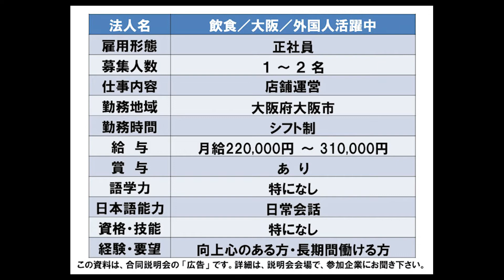【9月2日（金）14：00】飲食／大阪／外国人活躍中